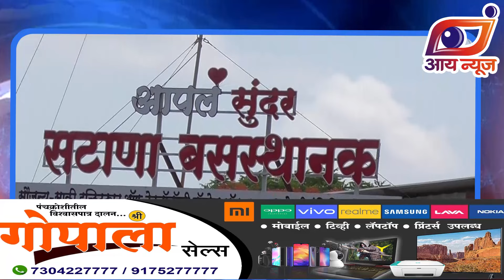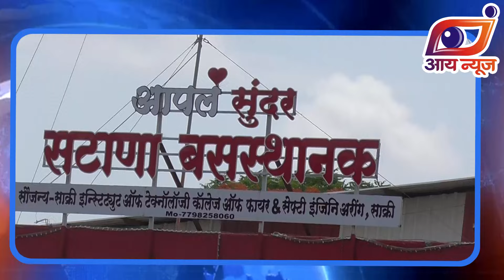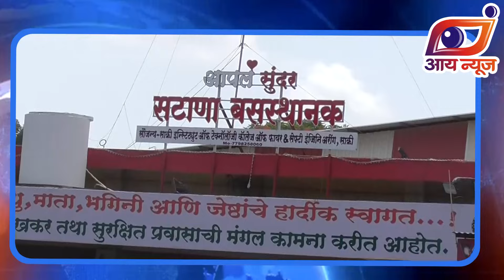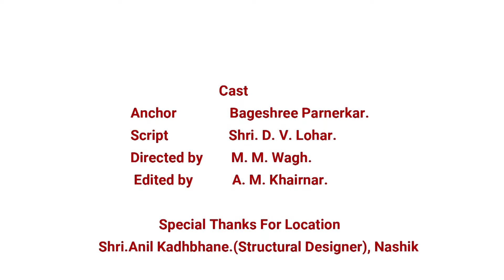सटाणा आघाराला आत्याधुनिक बसेस द्याव्यात; अन्यथा १५ ऑगस्ट पासून उपोषण - चव्हाण